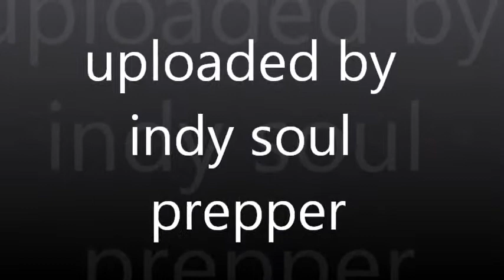TRU NEWS with RICK WILES- NOVEMBER 8, 2013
Richard Doerflinger, bioethicist and pro-life advocate for the U.S. Conference of Catholic Bishops, explains how the ACA will force Christians and Christian business owners to decide between compromising morally or suffering financially. Later in the program, Dr. Mike Vasovski, a South Carolina based general physician, discusses Obamacare from the perspective of a politically astute doctor and explains what he and many others are doing to circumvent the destructive legislation.